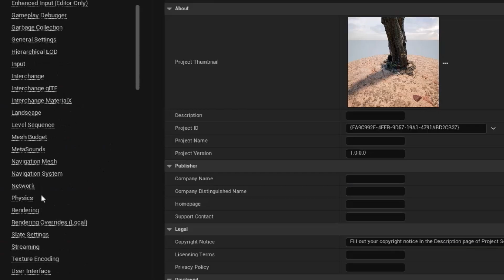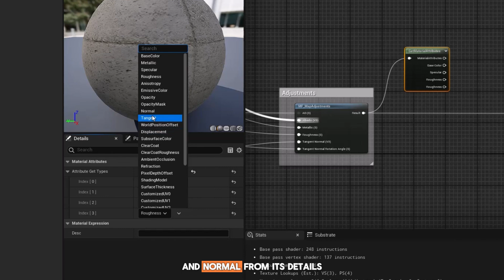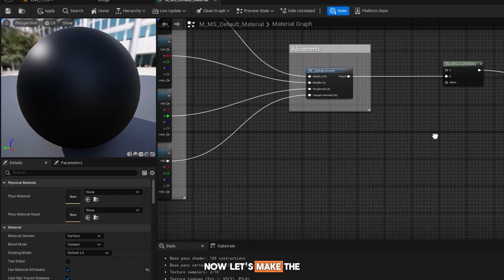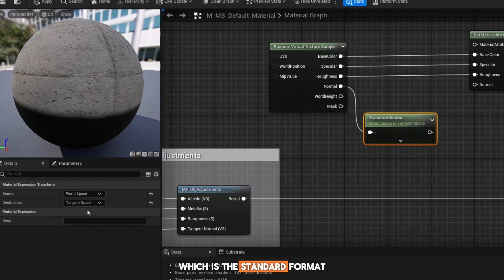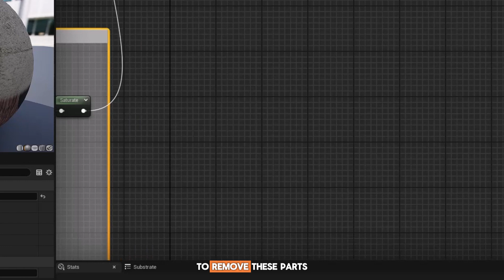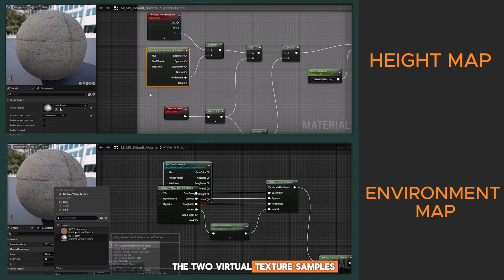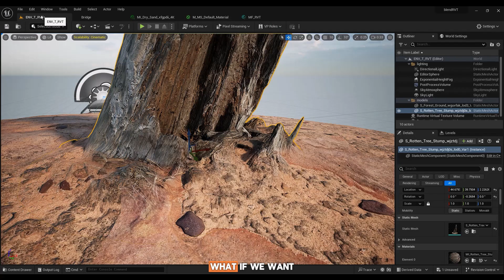Blending Objects into Landscapes in UE5: A Guide to Runtime Virtual Texture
Learn the advanced techniques of utilizing virtual textures to enhance the realism of your landscapes. This guide walks you through enabling virtual textures support, creating real-time virtual textures for capturing landscape material and height maps, and blending object materials seamlessly with your environment in  Unreal Engine 5 projects.

0:00 Introduction to Virtual Texturing in Unreal Engine 5
0:16 Enabling Virtual Textures
0:23 Creating Real-Time Virtual Textures
0:58 Setting Up Runtime Virtual Volumes
1:39 Extracting Material Attributes with Quixel Megascans
2:30 Blending Materials with Landscape
2:51 Adjusting Material Blending Parameters
4:30 Solving Texture Stretching on Vertical Surfaces
5:15 Enhancing Material Setup with Functions
6:00 Controlling Material Blending Options